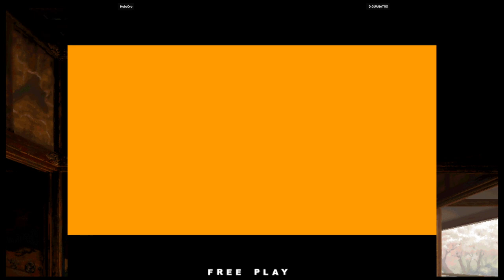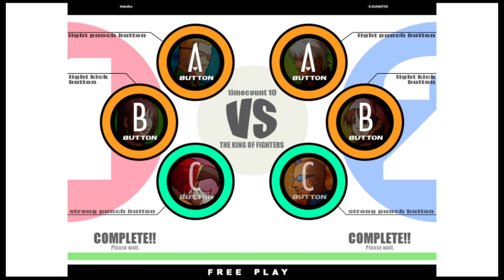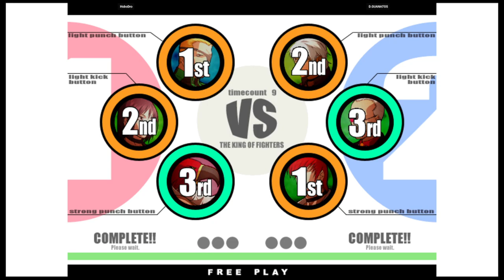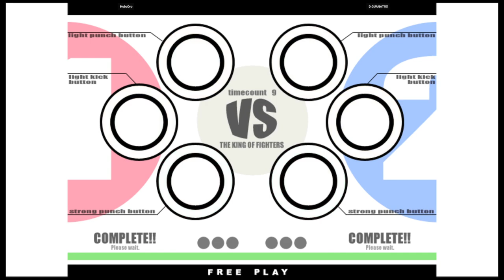KOF XI | HoboDro VS D.GUANATOS | 🇺🇸🇺🇸 Fightcade eSports 11/25/2023